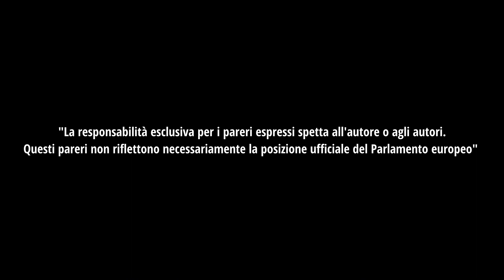Donato: Finanziamo con denaro pubblico i profitti di multinazionali estere: perché continuare?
Il mio confronto in aula in Commissione Covid con Samia Saad direttrice esecutiva per la mobilizzazione delle risorse e le relazioni con gli investitori di CEPI - Coalition on Epidemic Preparedness and Innovation